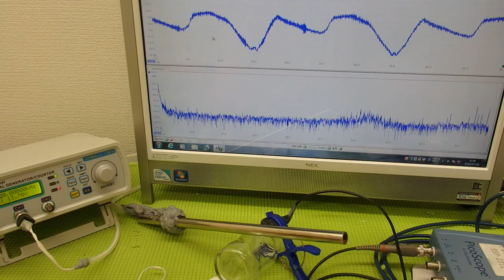超音波の音圧測定解析システム ultrasonic-labo